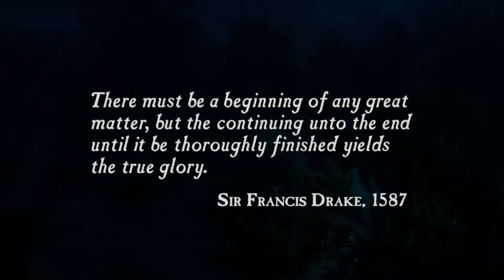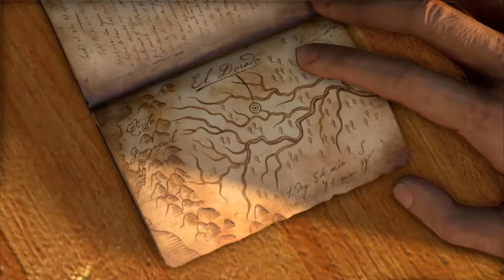Pirates Destroyed My Boat!! [Uncharted Drake's Fortune #1]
Hey everyone and welcome to my first video.The reason i didn't get the trophy "First Treasure" is because this actually was not my first take. Also sorry about my outro being cut short. This is not meant to be a tutorial, just playing through for fun